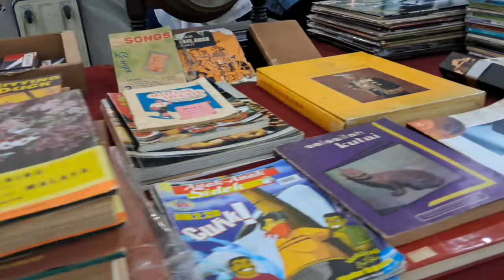Vlog 09-AMCORP MALL PETALING JAYA-Lubok Barang2 Antik & Vintage.Berniaga Flea Market Sabtu & Ahad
Amcorp Mall Petaling Jaya merupakan lubok bagi peminat barang lama antik & vintage.Flea market setiap hari Sabtu dan Ahad merupakan peluang bagi peminat barang2 lama ini mencari barang apa yang diminati dan di kumpul mereka.
Pertama kali dapat berniaga di Flea Market ini merupakan peluang keemasan bagi aku untuk berjualan barangan yg aku kumpul selama ini.Tonton habis video ini untuk lihat antara barangan dan setup setiap peniaga di dalam flea market ini dan juga lupa Share video ini serta like,comment dan subscribe.